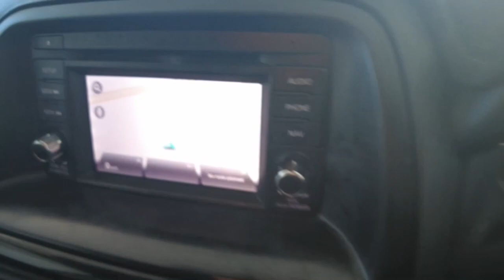2012 MAZDA CX-5 Myaree, Fremantle, Booragoon, Kardinya, Palmyra, WA 11009377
Grey New 2012 MAZDA CX-5  available in Myaree, Western Australia. Servicing the Fremantle, Booragoon, Kardinya, Palmyra, WA area.

Melville Hyundai
170 Leach Hwy